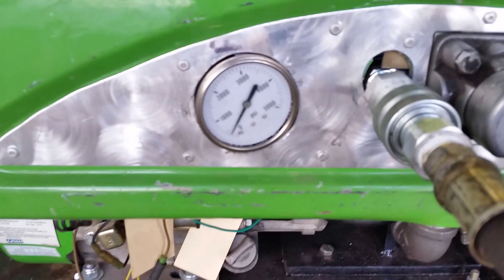Homemade hydraulic power pack.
This is a homemade hydraulic power pack made from a 15 horse power generator motor.